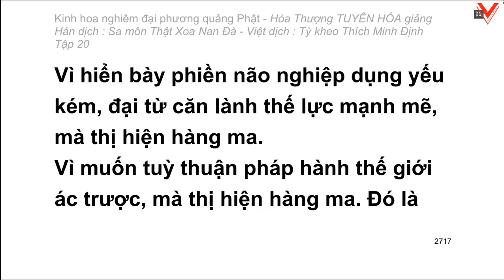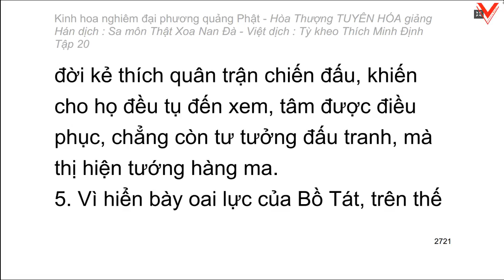Kinh hoa nghiêm - hoà thượng Tuyên Hoá giảng giải - Tập 20/25 (tiếp theo)